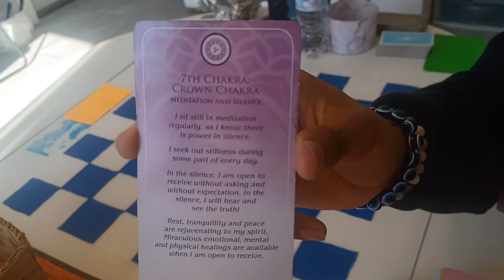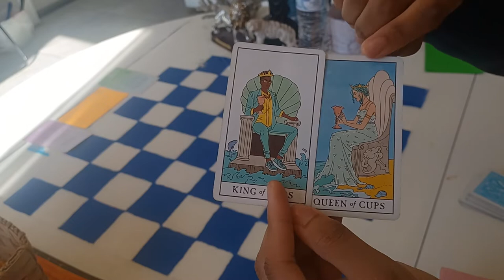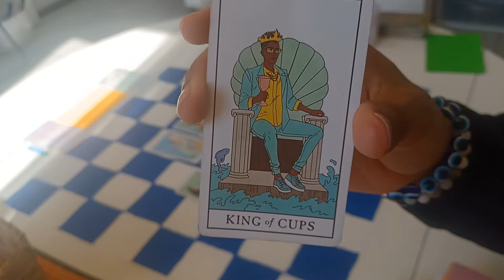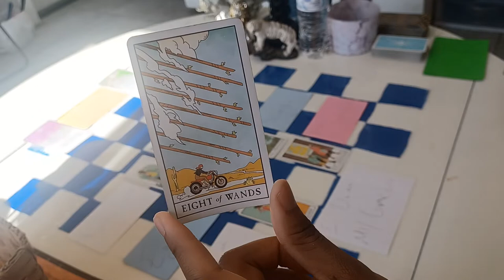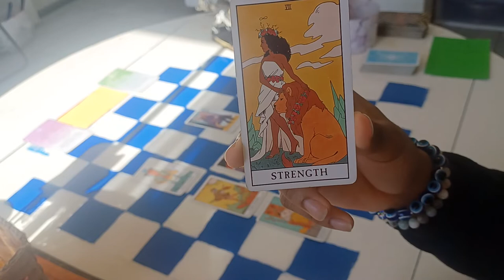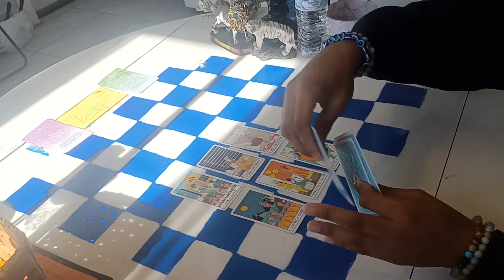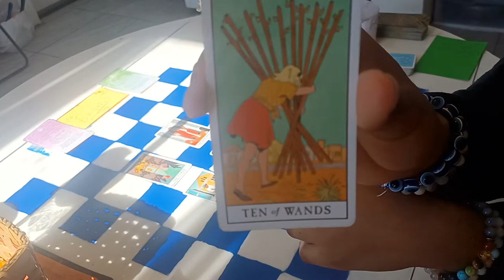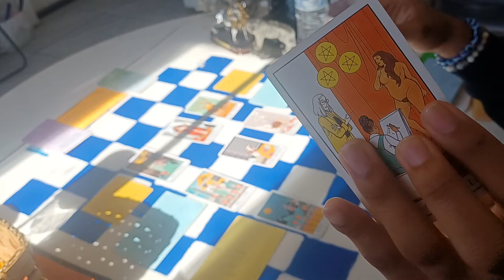I'm Finna Gazz you Up 😜⛽ | Pick A Card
Hello Fellow Flames 🙏🏽😏 I pray tht you all enjoy this video as much as I enjoyed recording such a video for you all😁😉. I love you all, so I make these video for the DEVELOPMENT OF YOUR SOULS! Please don't bring negative energy to this video nor the comment section below😜.

ALL OF MY READINGS OR TIMELESS!! THEE MESSAGES THT COMES THRU IS GOING TO RESIGNATE FOR YOU STILL!!! So no worries 😌😜

This video is for you if you wanna hear ah Lil praise 👏🏾 🙌🏽 😁 Oh you like Compliments?... Oooooh, so you like Attention?!... Yea, I'd say watch this video🤣🤣

Timestamps:
0:00 Intro
0:15 Collective
8:10 Selection
Charm 9:09 1️⃣
Charm 32:35 2️⃣
Charm 52:15 3️⃣

If you feel tht I have touched your heart, and you wish to bless me for my energy put into this video for you all, you can do so leaving a butterfly emoji in the comment section below and thru:

You can find me on:
All of which are pinned in the comment section below!🥰🥰🥰

It's time for you all who are chosen to fulfill your purposes + Wildest Dreams here on Earth😉 I'm here to help you gain CLARITY on how to prepare for your NEW LIFE!

With tht being said, may
LOVE ❤
LIGHT 💡
PEACE ✌
POWER 🔋
ABUNDANCE 💫
Be with you!!!🥰🥰🥰
Ashay!!! Amen!!! Periodtt!!!